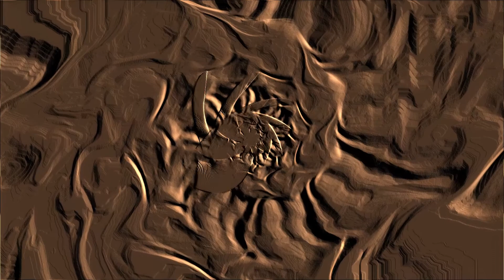Jam A-3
1/18/2020